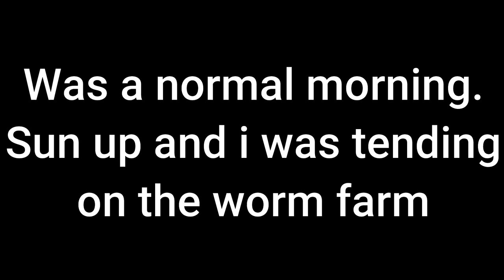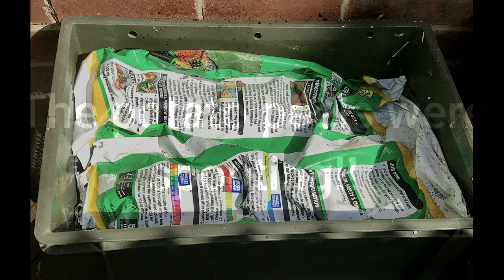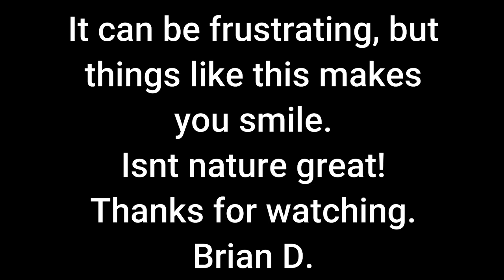Is Germination Frustation?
for me at least a bit of frustration turns into a smile.
Follow the unp and downs.